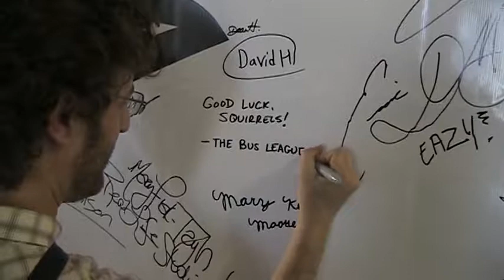Go Squirrels!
Will Georgantas of BusLeaguesBaseball.com makes his mark on opening day with the Richmond Flying Squirrels.